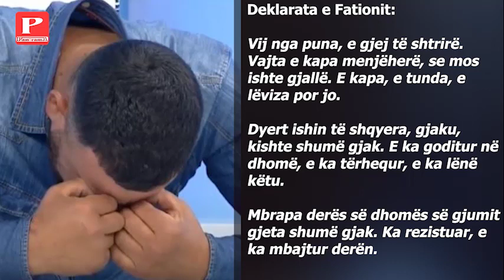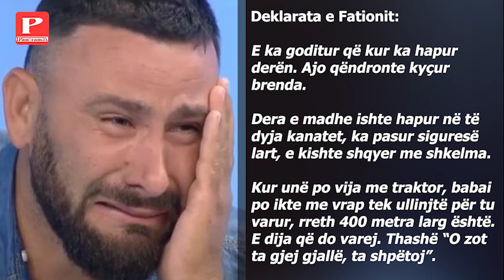“E kapa Merushen se mos ishte e gjallë”- Fationi rrëfen skenën e krimit: E dija që babai do varej